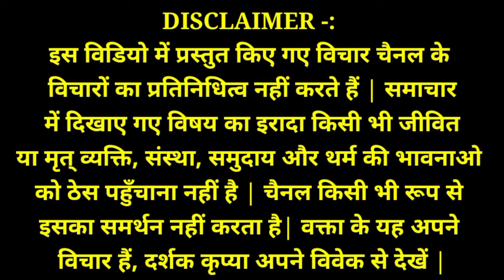राहुल गांधी में क्या योग्यता है ? गठबंधन में सब के सब आरोपी कंगना ने जनसभा में लगाए गठबंधन पर आरोप ?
सूचनार्थ : समाज व देश के हित में सदैव तत्पर ऐसी खबरें जो खबर के रूप में प्रयोग किए जाते हैं हमारा उद्देश्य वक्ता की अपनी राय को लोगों तक पहुंचाना हैं

अक्षरा सिंह ने स्टेज छोड़ दिया | bageshwar dham delhi live katha| 4 pusta delhi |akshara singh dance

गुरु जी का दिव्य दरबार | बाबा बागेश्वर धाम श्री हनुमंत कथा दिल्ली | Shri Hanumant Katha delhi 🙏